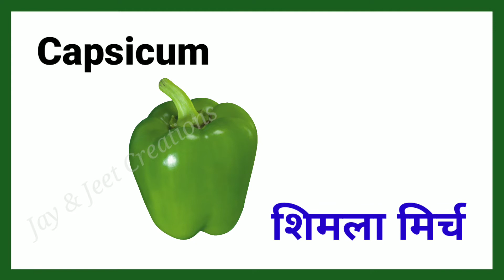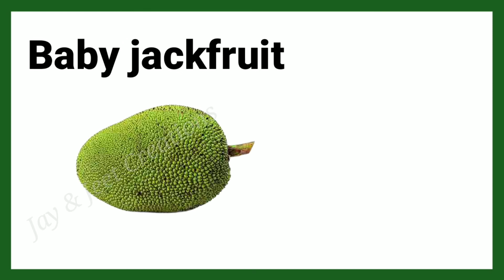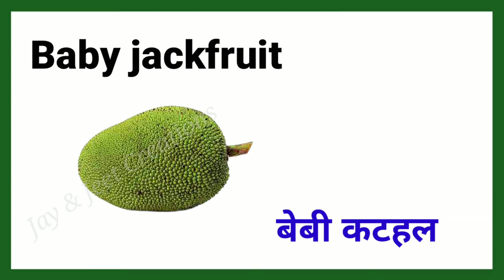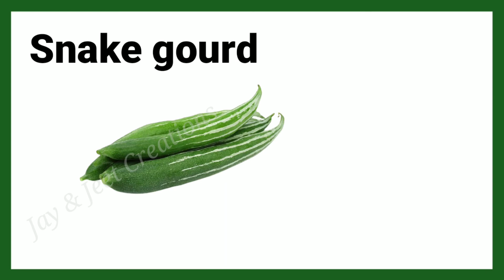Green Vegetables Name Hindi And English || Green Vegetables Name In Hindi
Green vegetables name English and Hindi with picture for kids